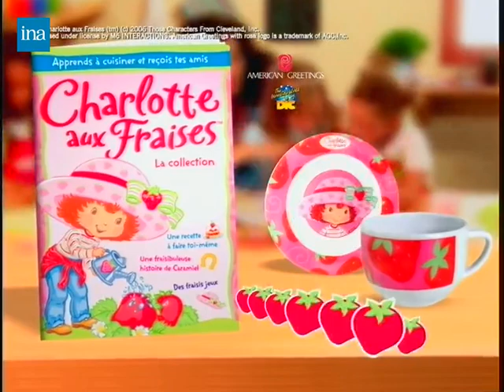Charlotte aux fraises (2) (2006, FR)